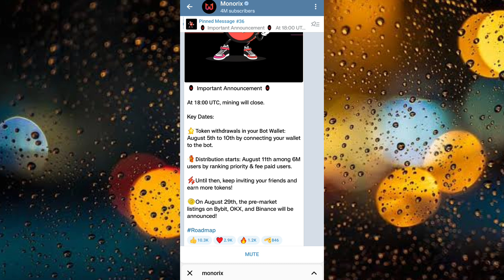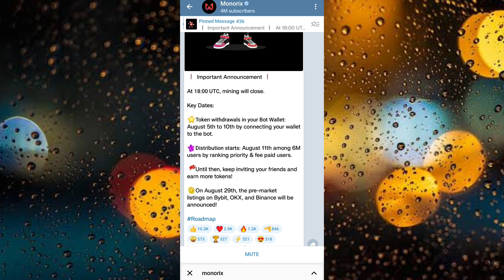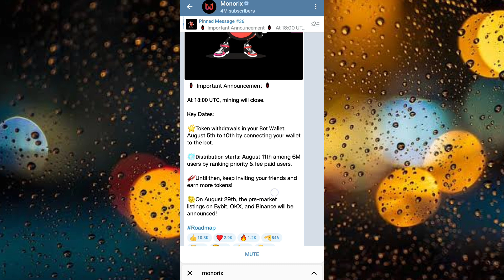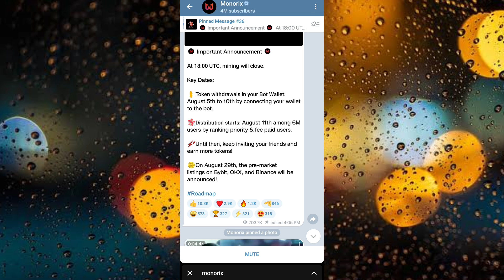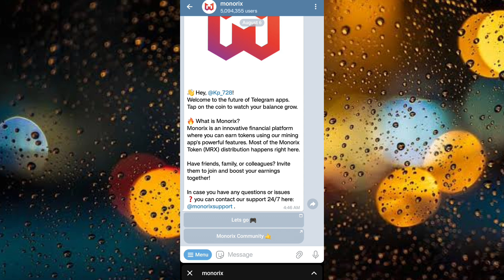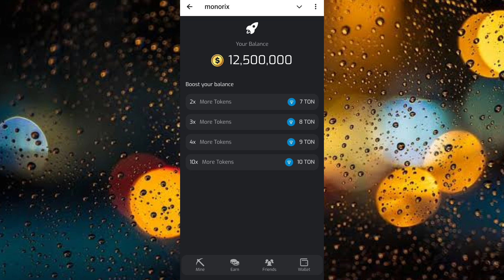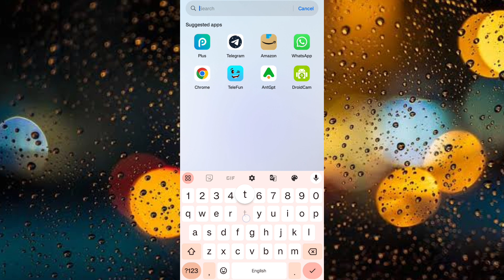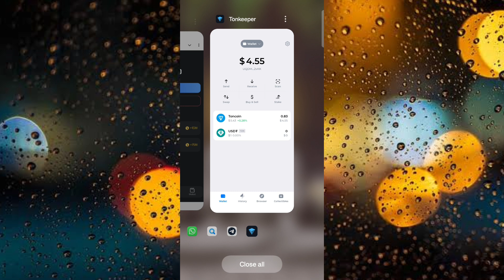TON Scam Monorix| MONORIX Withdrawal Fee 5 Ton | 1.3 Ton Gas Fee Monorix Withdrawal Proof Kya Kare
Monorix Token Distribution | Monorix Gas Fee 1.3 Ton | Monorix Update |monorix token distribution date confirm | monorix coin claim

Monorix Withdrawal update
Monorix Token Distribution
Monorix Gas Fee 1.3 Ton | Monorix Update
monorix withdrawal update
monorix withdraw update
monorix withdraw
monorix withdrawal
withdraw update monorix mining
monorix update
how to withdraw monorix
monorix update today
monorix withdrawal fee
monorix airdrop
monorix withdrawal update
monorix withdraw update
monorix update today
monorix listing update
monorix airdrop withdrawal
monorix withdrawal
monoprix airdrop
monorix
monorix new update
monorix listing update
monorix airdrop
monorix mining